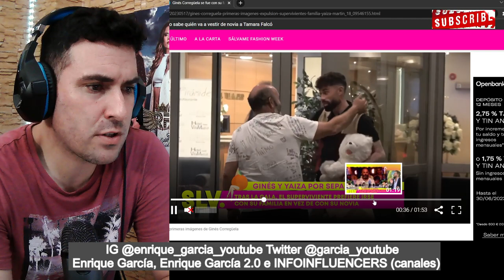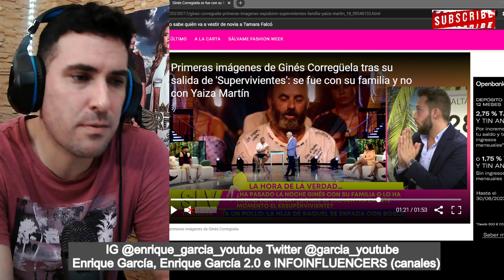RUPTURA BOMBA entre Ginés y Yaiza, tras supervivientes 2023 por Sálvame, posiblemente